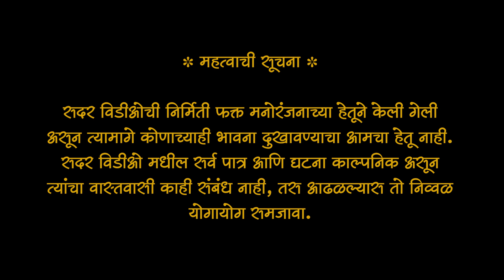फडकरी भाग 15 l मराठी कॉमेडी वेबसिरीज l शिवार फिल्मस् गडहिंग्लज l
आपला ऊस तोडावा म्हणून माईनं तात्या आणि मास्तरला बेदम मारलं, माईचा ऊस तुटला पण टायमिंग चुकला .कसा???
पाहण्यासाठी वरील लिंकवर क्लिक करा आणि आवडल्यास आपल्या इतर ग्रुपवर शेअर करा🙏🙏🙏🙏🙏🙏
सर्व विडिओ पाहण्यासाठी खलील लिंकवर क्लिक करा
Directed By
Atul Savekar

Cast
Aatmaram Patil
Avadhut Kulkarni
Prakash Patade
Nagraj Pachhe
Manasi Mangore
Shahista Makandar
Dr. Sambhaji Jagtap
Dr. Sunil Nikam
Dr. Shubhangi Nikam
Aatmaram  Patil
Bharati Palkar
Avadhut Kulkarni
Ajay Khot
Shahista Makandar
Rangrao  Patil
Pooja Kiran
Sunil Sutar
Prakash Patade
Savita Muragude
Nagraj Pacche
Manasi Mangore
Prathmesh Gaingade

Writer
Atul Savekar
Aatmaram Patil
Avadhut Kulkarni

Camera & Editing
Atul Savekar

Directed By
Atul Savekar

महत्वाची सूचना
सदर विडीओची निर्मिती फक्त मनोरंजनाच्या हेतूने केली असून त्यामागे कोणाच्याही भावना दुखावण्याचा आमचा हेतू नाही. सदर विडीओतिल पात्र आणि घटना काल्पनिक असून त्यांचा वास्तवासी काही संबंध नाही, आढळल्यास तो निव्वळ योगायोग समजावा.

This video are no any kind of risk. This video are totally acting no risk no dangerous act no physical harm or death it's ok for Viewers.

chala hawa yevu dya
gavakadachya goshtisathi, one take marathi,
marathi short films, marathi comedi, short films, marathi shala, शाळा, मराठी कॉमेडी, college
marathiwebseries, kolhapur marathimulgi​, lovestory, newsong
top10webseries
​ comedyWebseries
​ indianwebseries
Ajara
Chandagad
gadhinglaj
latestwebseries